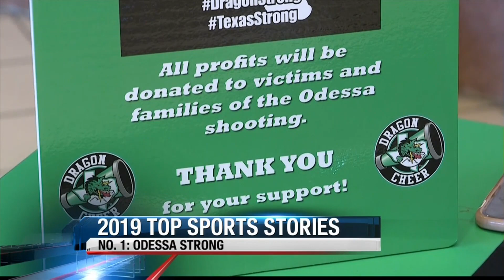2019 Top Sports Stories